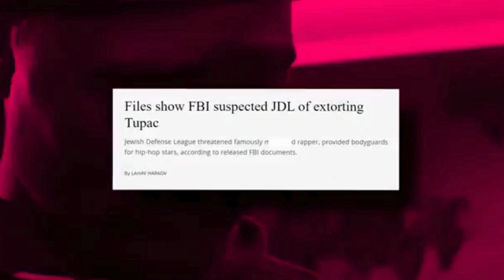SchoolBoy Q Drops Video Alleging J Prince's Role as a Handler | Is J Prince Behind Rapper Deaths?